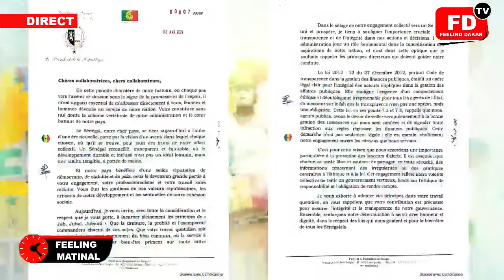Lamine Ndiaye décortique la lettre du président Diomaye (Ay Valise khalisse lagnou wathié Aeroport…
🛑[Feeling Matinale] Dossier Prodac Mame Mbaye Niang graciè-Birame Souley dit niet -Sonko alerte-Mimi